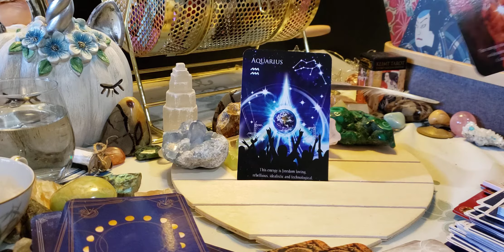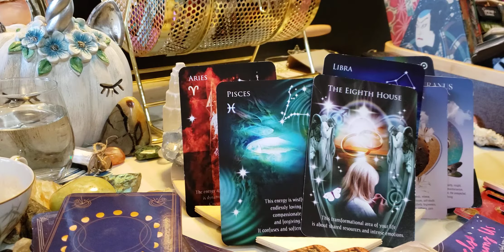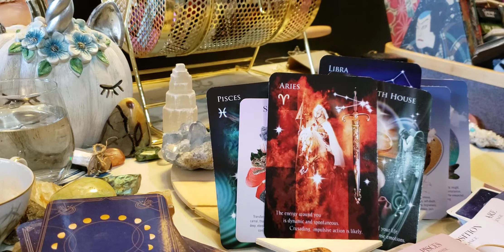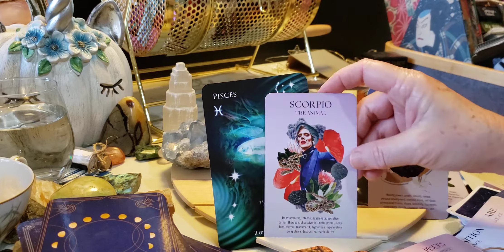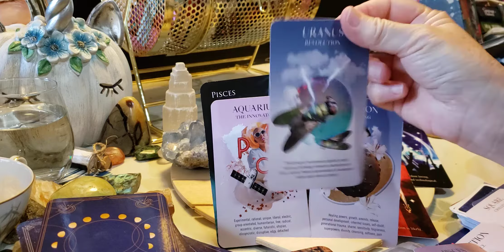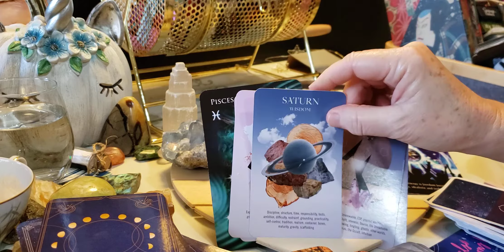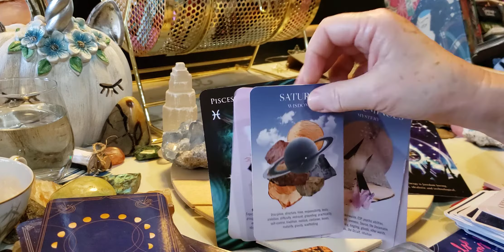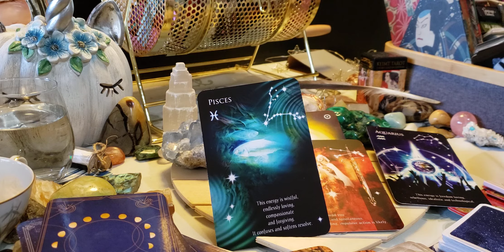Capricorn ♑ 🐐 Ghost of Christmas Past?